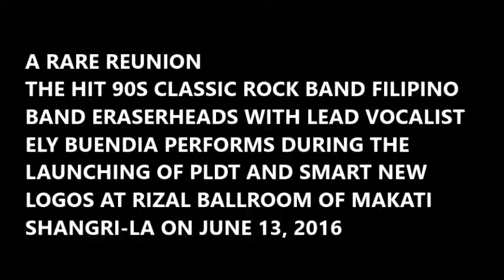ERASERHEADS' RARE REUNION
Rare reunion of the hit 90s rock band Eraserheads with lead vocalist Ely Buendia at the Rizal Ballroom of Makati Shangri-La, sponsored by Chairman/CEO Manny V. Pangilinan (MVP) during the launching of  the PLDT and Smart Communications new logos on Monday, June 13, 2016.